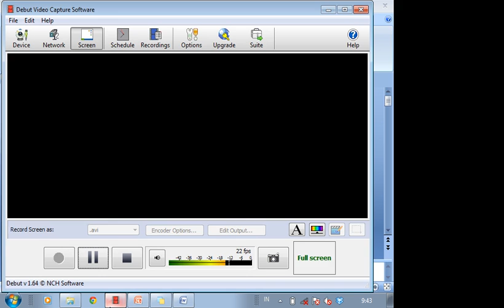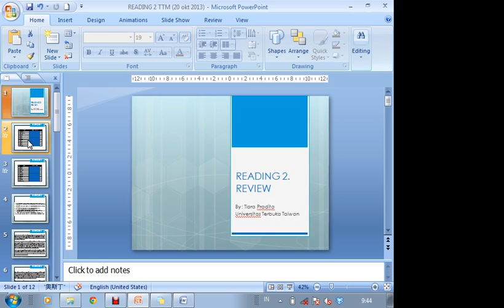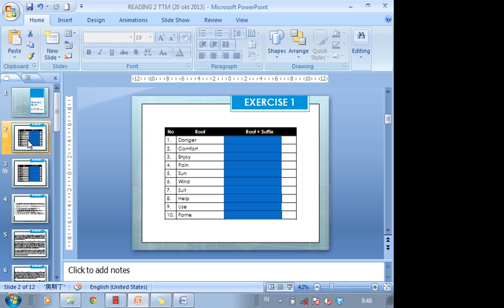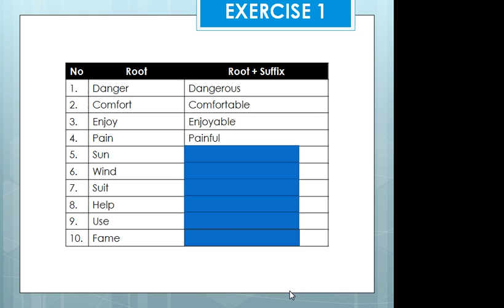Reading 2 2013 2 Meeting 7 module review #1